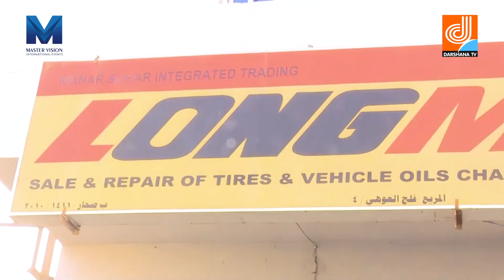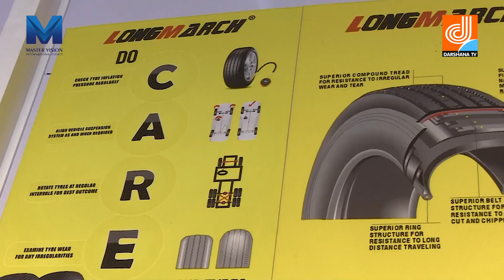Safalamee Yathra Interview With Alex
Safalamee Yathra
Thursday to Sunday
QAR - 09.30 PM

Re-Telecast
Thursday to Sunday
QAR - 3.00 PM
Concept - M.M Rafeek